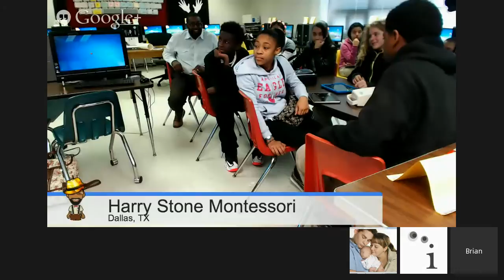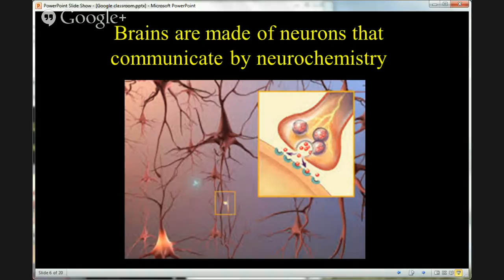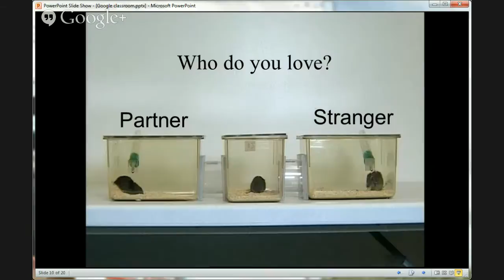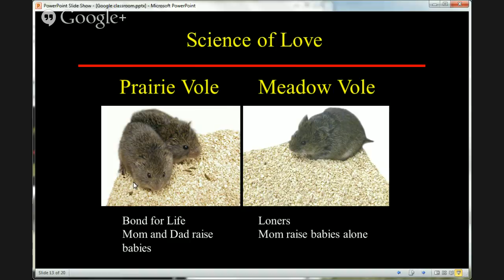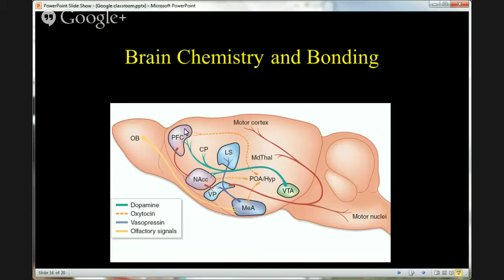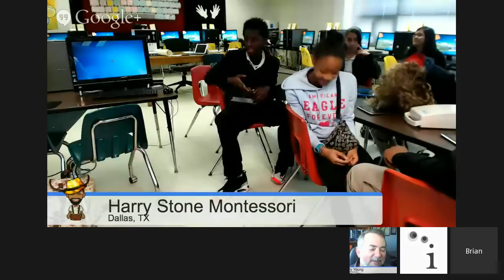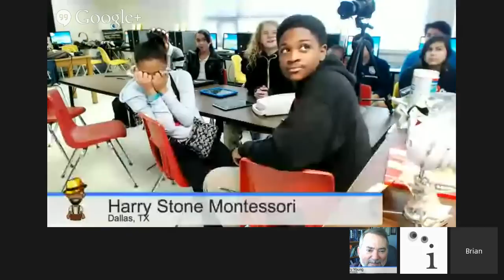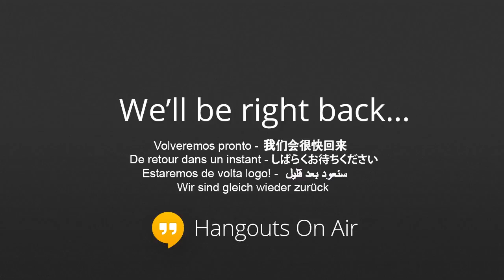Connected Classroom: The Neuroscience of Love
Join Imagine Science Films for a special Connected Classroom on the neuroscience of love. In the spirit of Valentine's Day, Dr. Larry Young will discuss how the feelings of love, sex, and social behavior shape our brains and drive romance.

*Dr. Larry Young - Chief of the Yerkes Division of Behavioral Neuroscience and Psychiatric Disorders*
Larry Young, PhD, Chief of the Yerkes Division of Behavioral Neuroscience and Psychiatric Disorders, studied biochemistry at the University of Georgia. After becoming excited about the possibility of making new discoveries for understanding the complexities of life at the molecular level, he decided to dedicate his career to understanding how the brain functions to generate complex behaviors in animals. After earning his bachelor's degree in biochemistry from the University of Georgia, Dr. Young completed his graduate training in zoology and received his doctorate from the University of Texas. Dr. Young then moved to Emory University for his postdoctoral training and was promoted to faculty in the Department of Psychiatry, Emory School of Medicine in 1996. Dr. Young has been Director of Graduate Studies in Emory's Neuroscience Graduate Program since 2004.